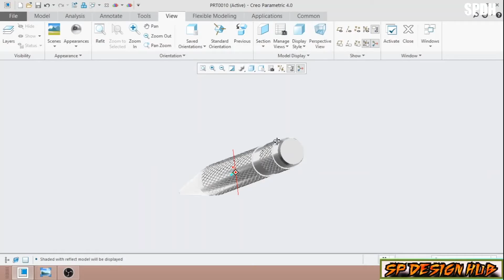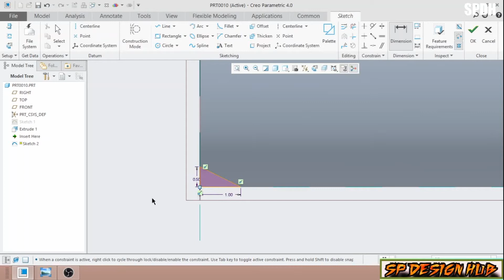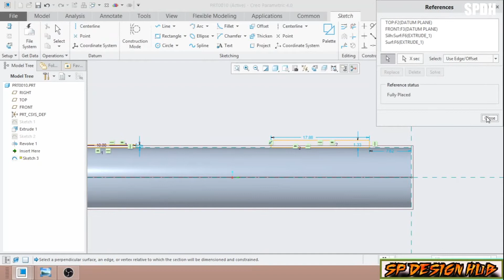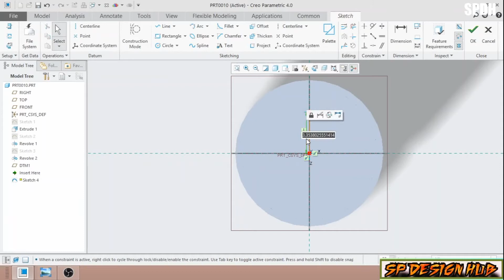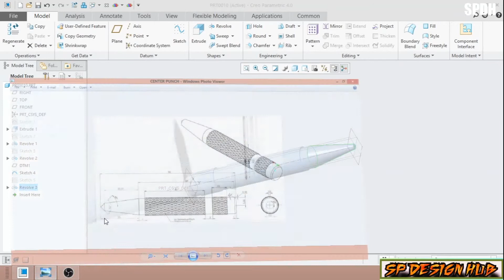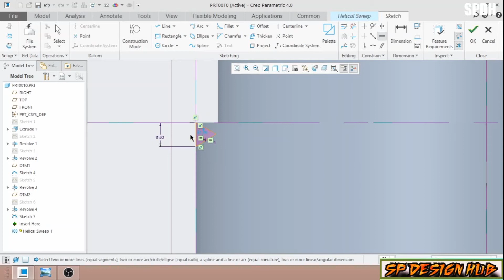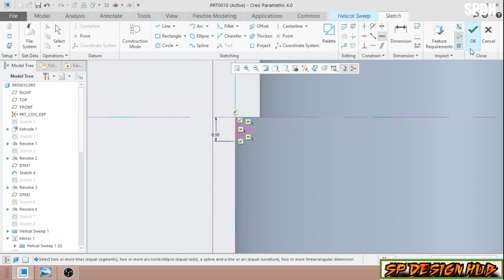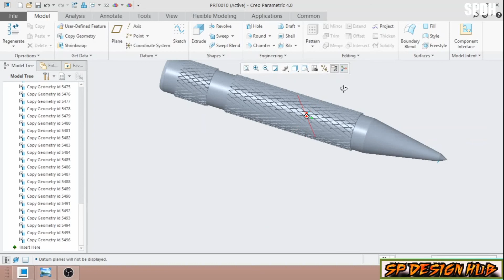CENTRE PUNCH || CREO TUTORIAL